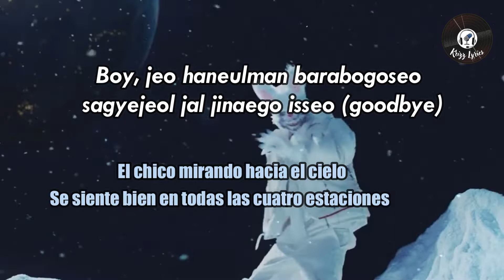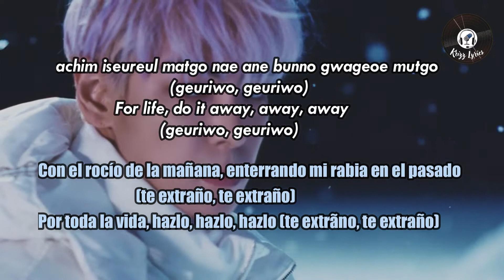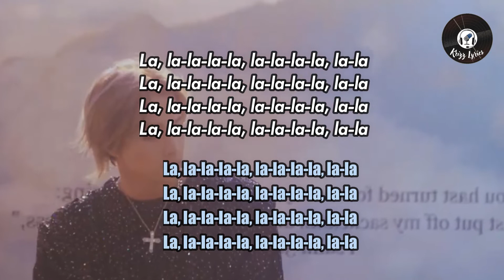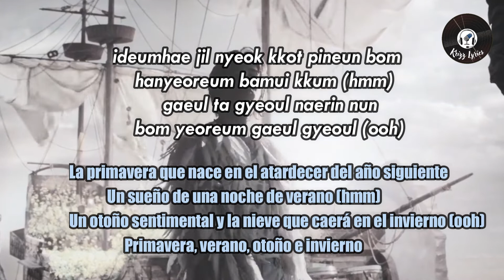BIGBANG - 봄여름가을겨울 / Still Life (Lyrics - Sub. Español)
pedidos abiertos en mi tiktok e instagram:
BIGBANG - 봄여름가을겨울 (Still Life)
Lyrics:
ideumhae jil nyeok kkot pineun bom
hanyeoreum bamui kkum
gaeul ta gyeoul naeril nun
ilnyeon ne beon ttodasi bom

jeongdeureotdeon nae jeolmeun nal ijeneun annyeong
areumdapdeon uriui bom yeoreum gaeul gyeoul

Four season with no reason
bi gaen dwie biae daesin a happy end
biseudeumhi ssik biutdeut chilsaek munuiui mujigae
cheoreopsi cheol jina cheoldeulji mothae (still)
cheolbujie cheol geureunji orae marchin' bibaldi
chaikopeuseuki oneurui sagyereul majihae
machimnae machi nesi monnae

Boy, jeo haneulman barabogoseo
sagyejeol jal jinaego isseo (goodbye)
tteonan saram tto natanan saram
meori wi jeosesang
nan tteona yeonggamui Amazon
jinan bamui teurauma da mutgo
moksum bachyeo dallyeool
sae chulbal haneun wangbokseon
byeonhallae jeonbodaneun deoukdeo
joeun saram deoukdeo
deo naeun saram deoukdeo
achim iseureul matgo nae ane bunno gwageoe mutgo (geuriwo, geuriwo)
For life, do it away, away, away (geuriwo, geuriwo)

ureotdeon useotdeon sonyeongwa sonyeoga geuriwo na
challanhaetdeon saranghaetdeon
geu sijeolman jakku gieongna
gyejeoreun nari galsurok sokjeoreopsi heulleo
bulge muldeurigo parake meongdeureo gaseumeul hulgo

eonjenga dasi ol geunal geuttaereul wihayeo (geudaereul wihayeo)
areumdaul uriui bom yeoreum gaeul gyeoul

hanyeoreum bamui kkum (hmm)
gaeul ta gyeoul naerin nun
bom yeoreum gaeul gyeoul (ooh)